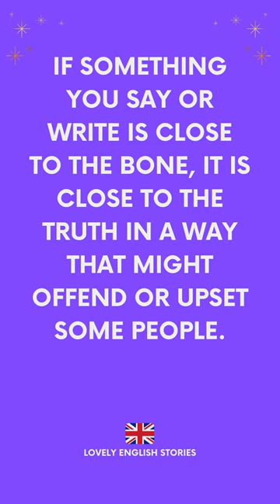BRITISH ENGLISH IDIOM | What does 'close to the bone' mean?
In this for learningenglish we explain what the popular British English idiom 'close to the bone' means.

Have you ever used this idiom before? What do you think is close to the bone?

learn english idioms, popular english idioms, what does to be close to the bone mean? learn advanced english idioms, british english idioms, close to the bone english meaning